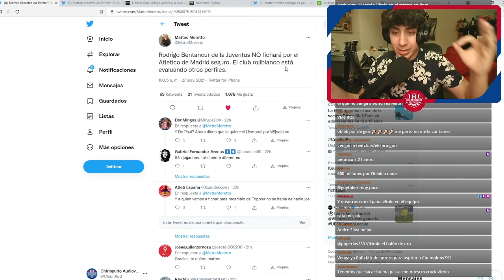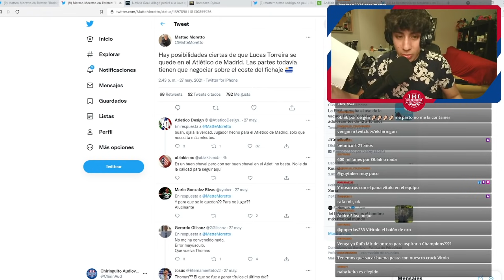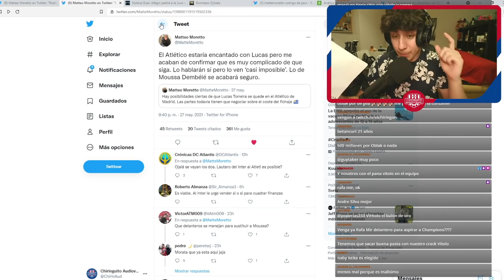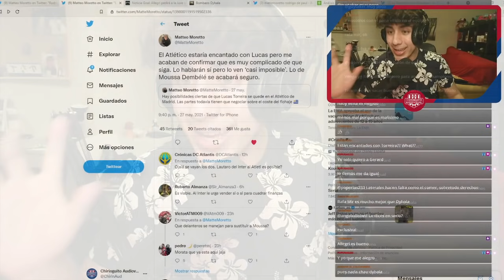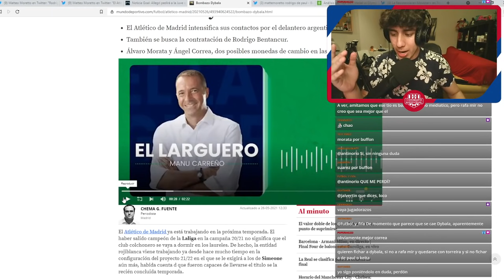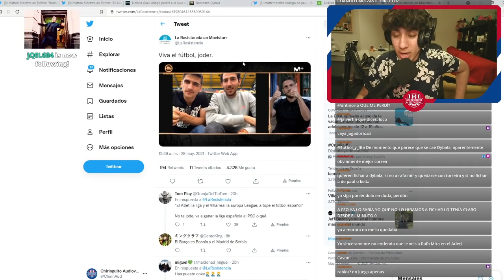EXCLUSIVA ¿QUE SUCEDE CON DYBALA, MORATA Y BENTANCUR? ¿VENDRÁN AL ATLÉTICO?